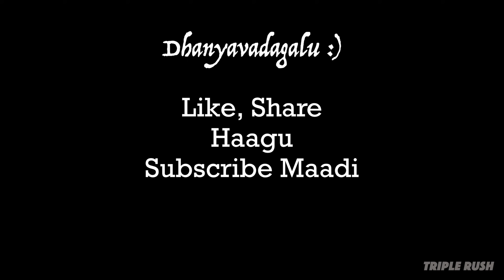ನಾನು ಹೂರ್ಟೆ ಸಿರ್ಸಿ ಇಂದ ಮೆಣಸಿಗೆ - ನನ್ನ ಅಜ್ಜಿ ಮನೆ ಕಡೆ ಹೇಗಿದೆ ನೋಡೀ | ಅಕ್ಕ ಪಕ್ಕ ಮನೇ ಇಲ್ಲ | Kannada Vlogs